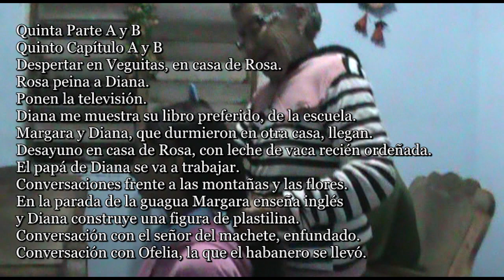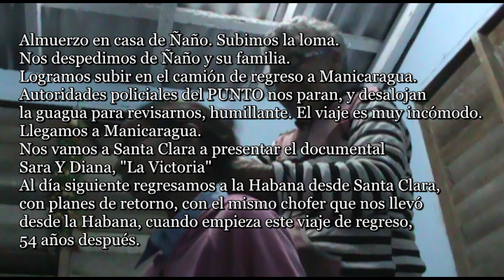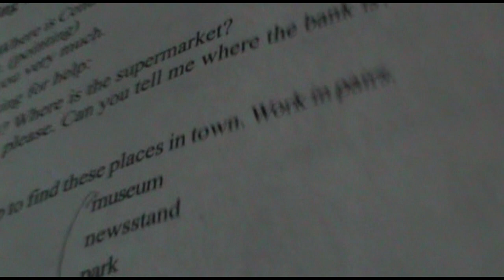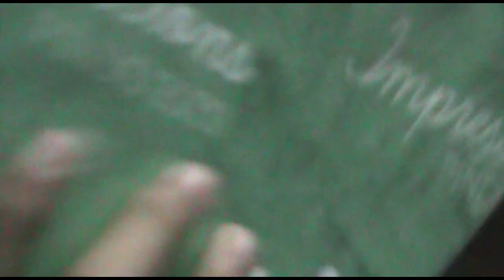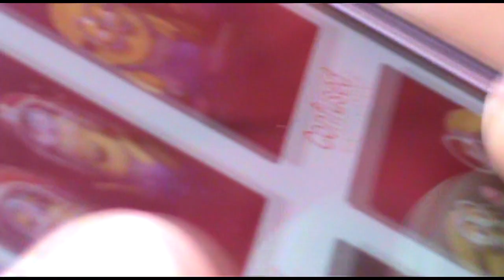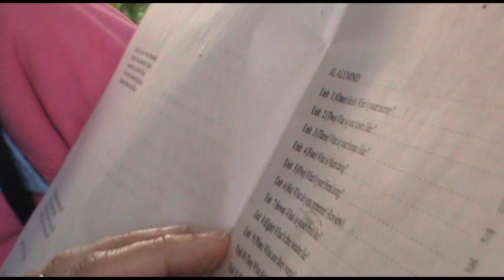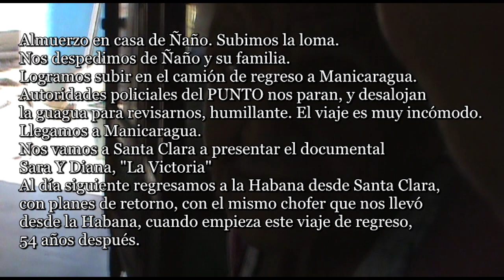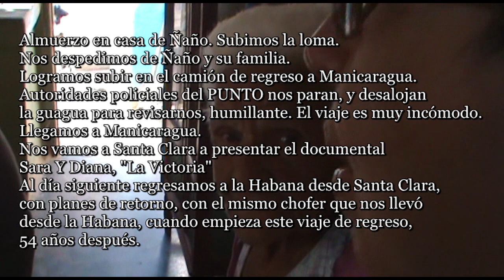ALFABETIZADORAS 5-A / A y B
Alfabetizadoras 5-A
Serie Road Movie Documental
Dos partes A y B

al lugar donde Diana Balboa y
Filmado en el año 2018, en Cuba,
editado en el año 2023, en México.

Participan:
Rosa de la familia Fuentes Corcho de Veguitas de Jibacoa
Diana de la familia Fuentes y su papá (hijo de Rosa)
Diana Balboa
Ana Margarita Valdespino
Matilde
El jefe de sector de la policía
Gabriela Graña Mirabal e hijas
Trabajadores, madres e hijos, en la mañana de Veguitas
El señor del machete enfundado
Ofelia (la esposa del habanero)
Agustín Fuentes Linares
Cecilia López Medina (Ñaño)
Ángela y el hermano de Ñaño (esposo de Ángela)
La nieta de Ñaño
Vecinos y familiares de Veguitas de Jibacoa
En la guagua participan viajeros de la zona
Policías del PUNTO de Veguitas
Taxista de Manicaragua a Santa Clara
Claudia Rojas

Quinta Parte A y B
Quinto Capítulo A y B
Despertar en Veguitas, en casa de Rosa.
Rosa peina a Diana.
Ponen la televisión.
Diana me muestra su libro preferido, de la escuela.
Margara y Diana, que durmieron en otra casa, llegan.
Desayuno en casa de Rosa, con leche de vaca recién ordeñada.
El papá de Diana se va a trabajar.
Conversaciones frente a las montañas y las flores.
En la parada de la guagua Margara enseña inglés
y Diana construye una figura de plastilina.
Conversación con el señor del machete, enfundado.
Conversación con Ofelia, la que el habanero se llevó.
Almuerzo en casa de Ñaño. Subimos la loma.
Nos despedimos de Ñaño y su familia.
Logramos subir en el camión de regreso a Manicaragua.
Autoridades policiales del retén nos paran, y desalojan
la guagua para revisarnos, humillante. El viaje es muy incómodo.
Llegamos a Manicaragua.
Nos vamos a Santa Clara a presentar el documental
Sara Y Diana, "La Victoria"
Al día siguiente regresamos a la Habana desde Santa Clara,
con planes de retorno, con el mismo chofer que nos llevó
desde la Habana, cuando empieza este viaje de regreso,
54 años después.